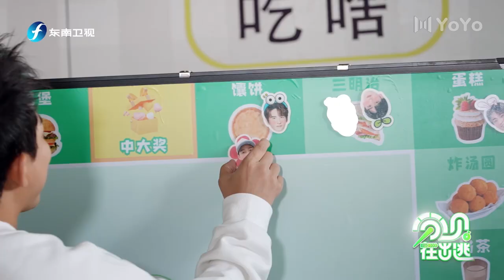苏醒被热量炸弹袭击，吃出痛苦面具，心疼醒哥一秒钟|分贝在出逃|苏醒|张远|赵让|斯外戈|俞庚寅|左立|邓典|陆思恒|张超